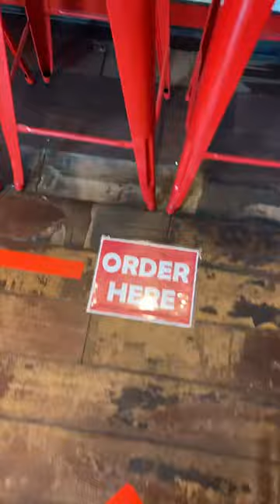SOUP IS IN THE HEART